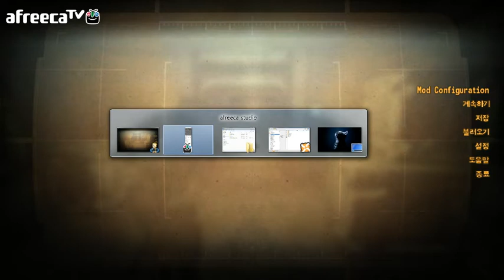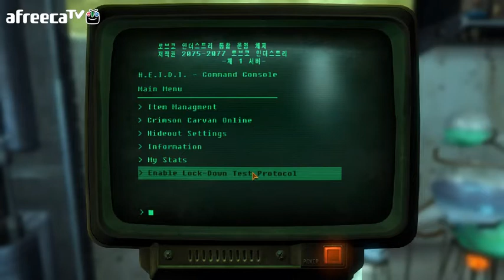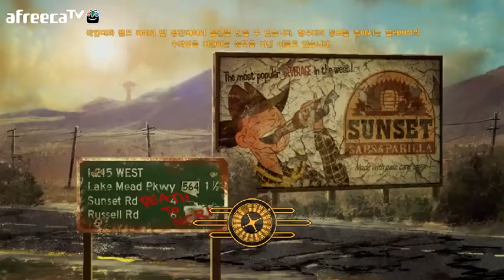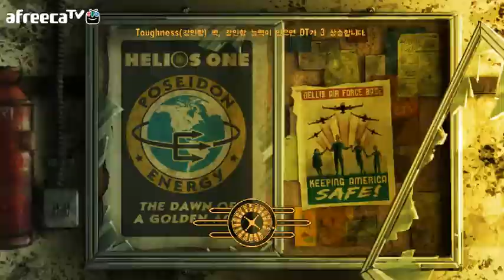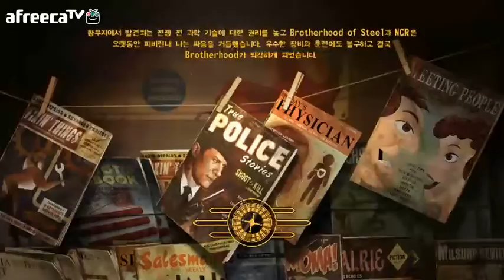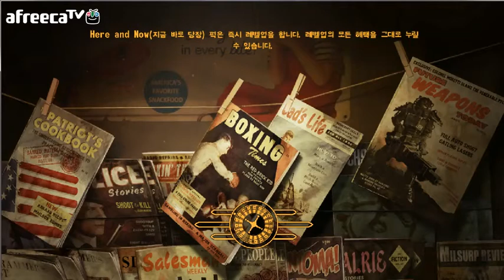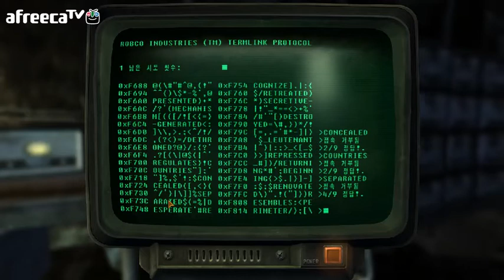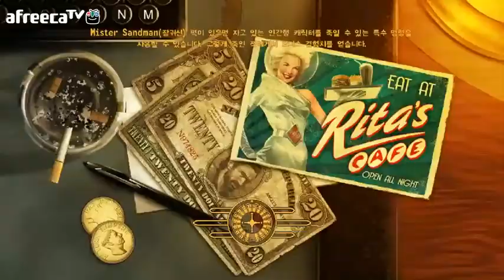검은네로]폴아웃 뉴베가스 -핵전쟁 이후- [8]